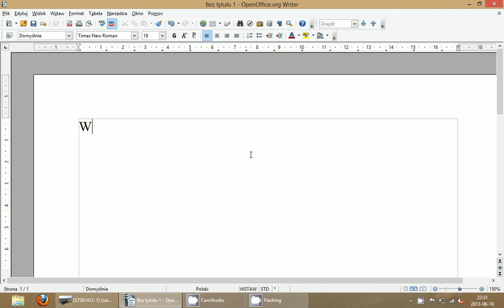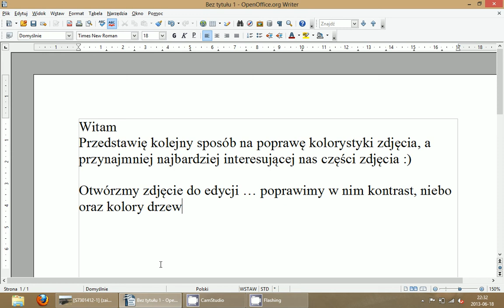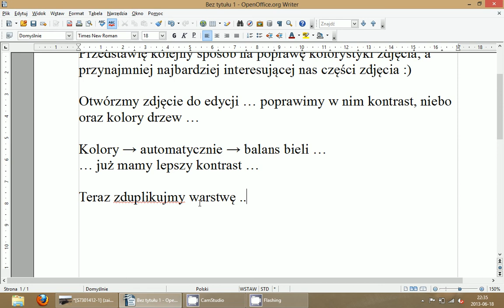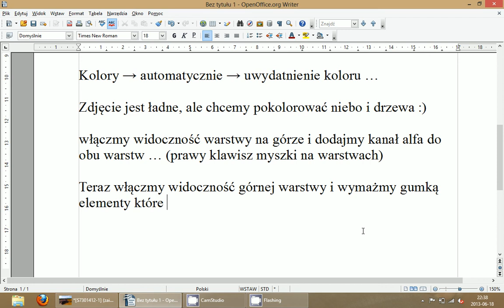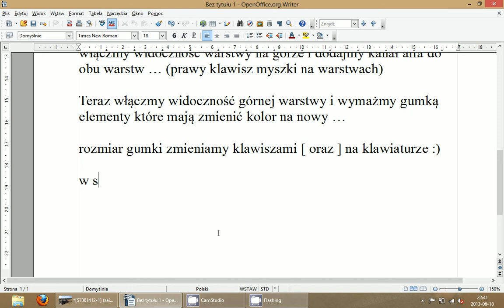Jak poprawić kolory wybranych elementów zdjęcia ? GIMP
Przedstawiam kolejny sposób na poprawę jakości wykonanego zdjęcia za pomocą darmowego programu GIMP. Tym razem poprawiamy kolory i kontrast nieba i drzew na zdjęciu :)